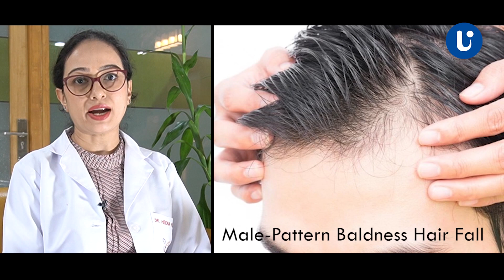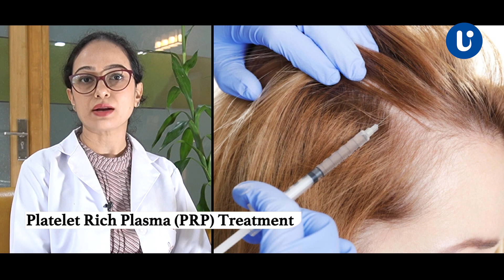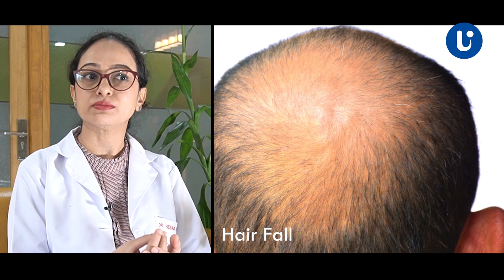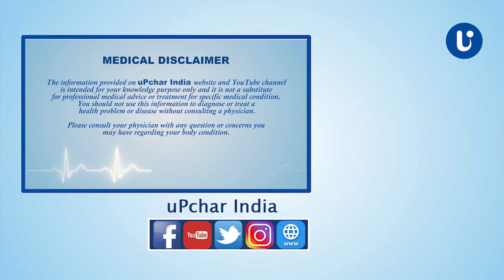How To Treat Hair Loss | Dr Heena Kudyar | Upchar india